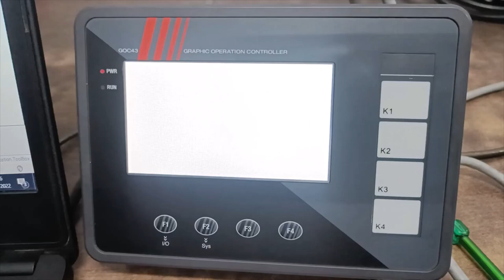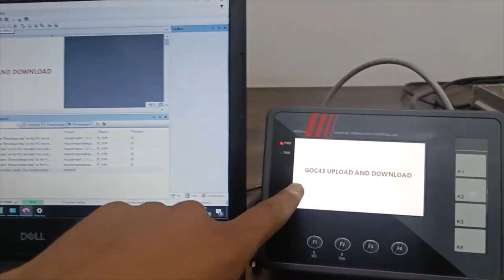GOC43 PROGRAM DOWNLOAD_UPLOAD#plc